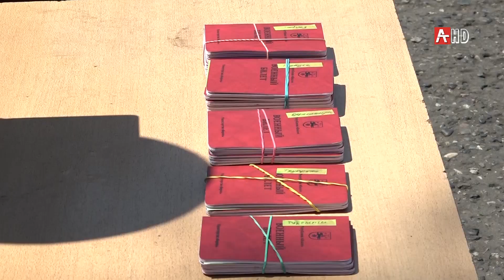В Минобороны РА подвели итоги подготовки ВС РА за июль - 30.07.2020